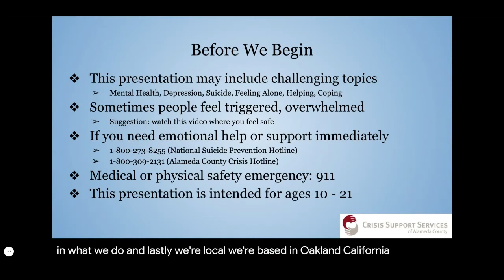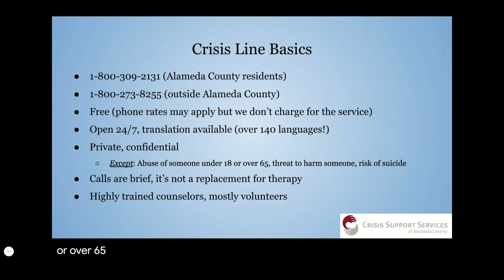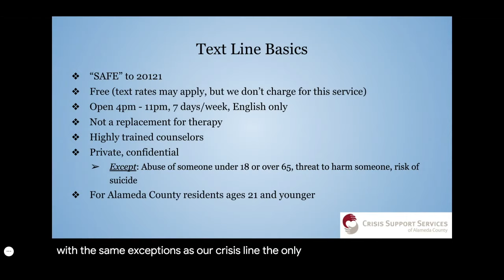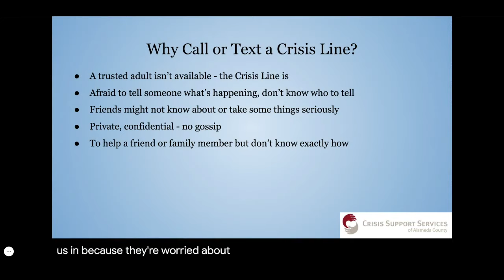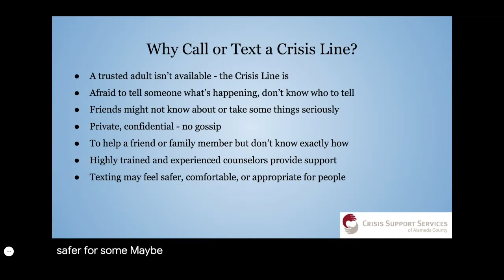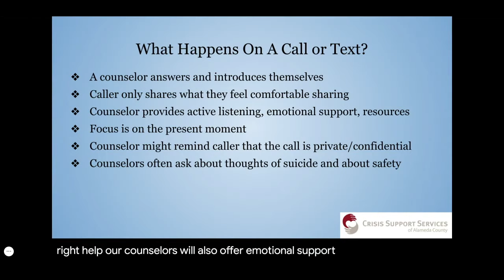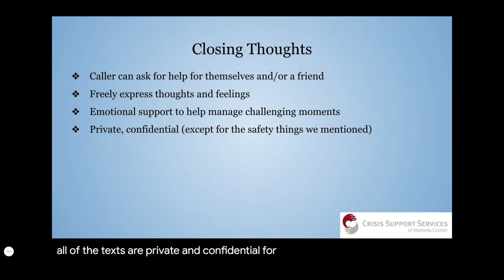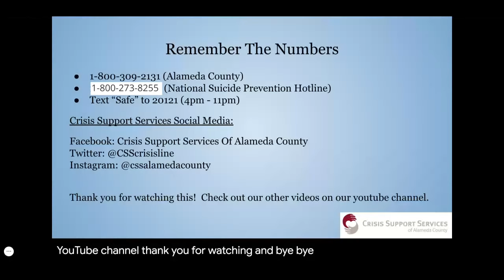Teen For Life - 1 - Teen Text Line and Crisis Line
A brief overview about Alameda County’s Crisis Line and Teen Text Line from the Teens For Life staff.  Crisis Support Services of Alameda County offers a Crisis Line, Text Line, Community Education, and Adult Counseling Services.

Teens For Life Cards
English: